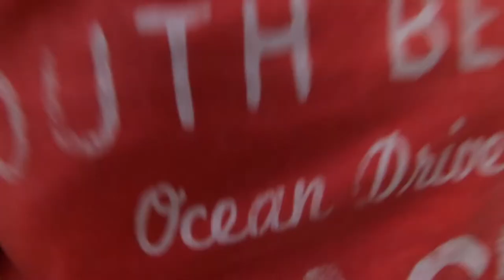ALBÁN RIVIÉRA - 7-en utaztunk egy kocsival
HA SZERETNÉL KÜLDENI NEKEM LEVELET VAGY CSOMAGOT, AZT ERRE A CÍMRE KÜLDHETED:

6900 Makó, Kálvária u. 124.